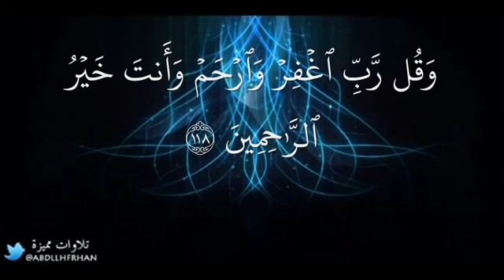Абдул Азиз Аз - захрани - один из лучших чтецов Корана